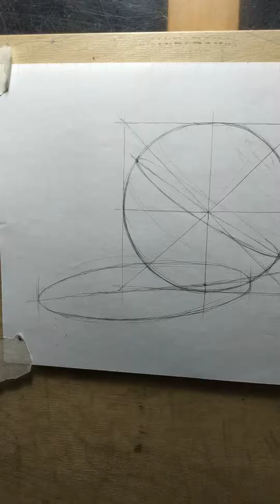Шар. Часть 2.